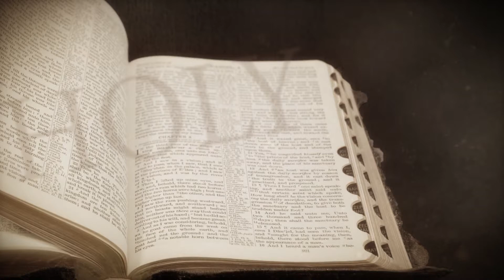Food for the Soul Ministries with Pastor Wayne Cockrell!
Here's a look at pt 3 of "Jesus Must Be Pleased."  It airs Sunday, June 20 ay 7:30a.m. on WNUV-TV54, The CW in Baltimore!